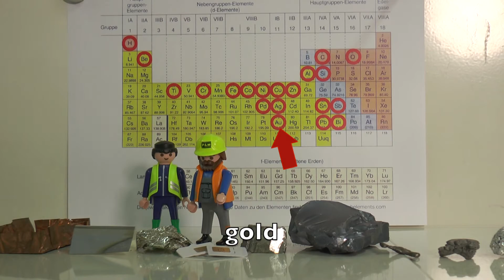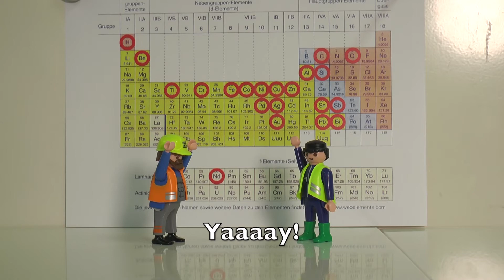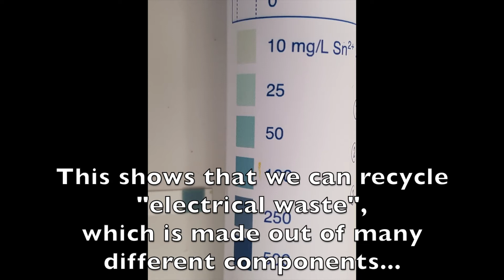Chemie-AG: The Importance Of Raw Materials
Unsere Chemie-AG hat sich Gedanken über das Recycling von alten Handys gemacht.